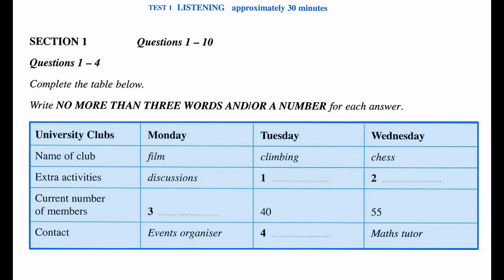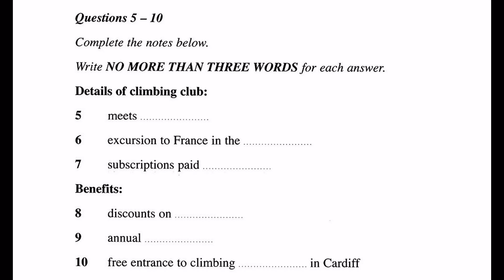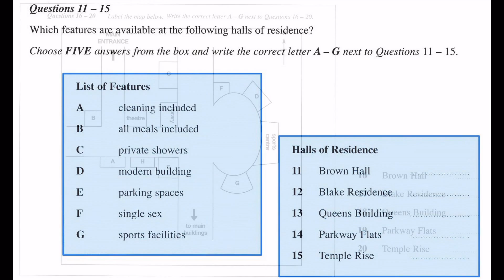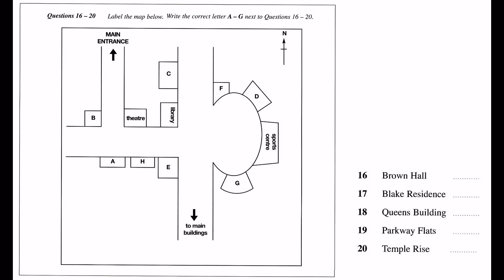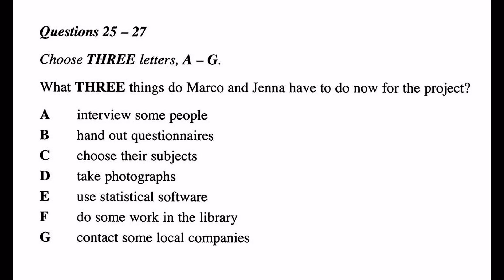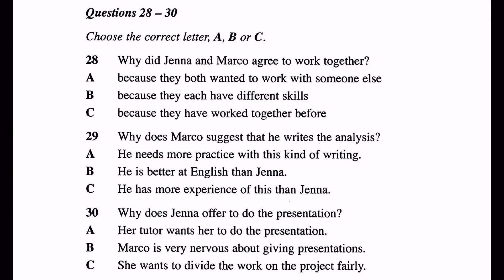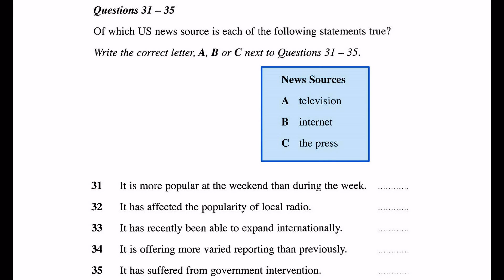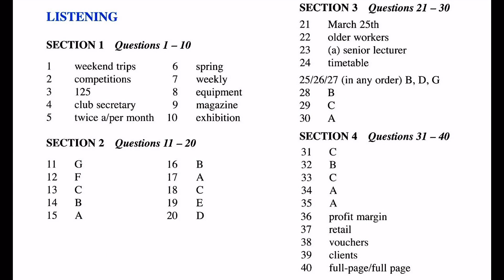ielts listening practice test 2017 with answers